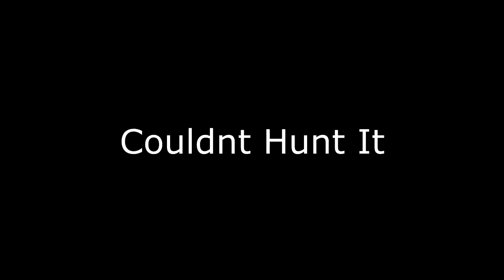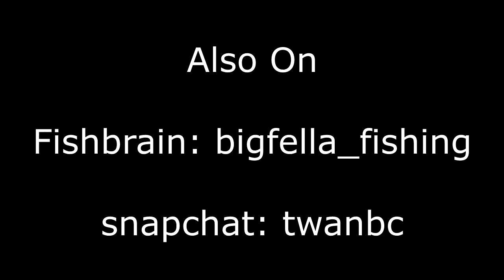Cabin Retreat and 2 Day Crossbow Hunt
Check out the very first Podcast i was featured in

Fishbrain: bigfella_fishing

Camera Gear

Eken H9SE mini cam 1080P
Motorola Droid Force 2

Editing Software
Vegas Movie Studio Suite